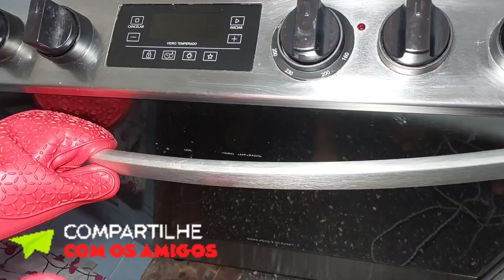✔🍗AVE CHESTER ASSADO COM TEMPERO DELICIOSO😋| TATI OLIVEIRA VÊM COMIGO!!!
Hoje neste vídeo, vou ensinar vocês como fazer uma Ave Chester bem temperada e irresistível, de forma simples, fácil e rápida.
  Se você não sabe como temperar um frango de maneira quase perfeita , fique tranquilo(a) , a receita é muito rápida e simples de executar.
   Em pouquíssimo tempo você vai preparar o tempero a para Ave Chester  que é uma delicia !!!
  Sugiro também que façam a preparação deste tempero simples outros tipos de aves que possam ser assadas ao forno pois funciona muito bem como uma receita rápida simples, aromática e gostosa.
   Consuma a Ave Chester de preferência quente, pois assim você sentirá de maneira mais uniforme os sabores de todos os ingredientes acompanhado de uma maravilhosa carne leve, macia e tenra .
   Gostou da forma como te ensino à fazer receita da Ave Chester assada com Tempero delicioso, me dê aquela moral então galera!!!

                                            AVE  CHESTER ASSADO.

Porção para Cinco pessoas, tenha em mãos os seguintes ingredientes:

* Ave Chester inteiro 3Kg.
* Pimenta do Reino à Gosto.
* Tempero Misto à Gosto.
* Sal à Gosto.
* Páprica defumada à Gosto.

 A Origem: Foi Inicialmente trazido da Escócia para o Brasil em 1979.
  A Ave Chester é um tipo de de Frango que passa por um tipo de seleção genética, essa seleção permite garantir que essa espécie será menor que o Peru e maior que o Frango comum.
 O Chester caiu no gosto da preferência popular por conta de sua carne macia, tenra e gorduras entremeadas pelas extensões de seus músculos este fator faz com que ela seja mais suculenta que o Peru , além de seu sabor ser mais leve e suave.
 Em geral a Ave Chester é duas vezes maior que o Frango comum.

 VOCÊ SABIA?
 A Ave Chester foi criada no ano de 1979 por: Saul Brandalise Jr. , como experiência e alternativa de concorrência para com o Peru de Natal da empresa concorrente da qual ele trabalhava.
 Essa experiência é um sucesso até hoje pois a cada ano que passa vemos o consumo de Chester aumentando enquanto o consumo de Peru diminui.

ETC...ETC...ETC...
E tem mais...

2- PIZZA DE PÃO DE FORMA , Imperdível, nunca foi tão fácil fazer lanche gostoso e rápido!!!

EQUIPAMENTOS:
Extensão: 5 Metros
Câmera Celular: A7
Lâmpada: 30W

CONSIDERAÇÃO FINAL: Vêm comigo quero ajudar à transmitir meus conhecimentos para quantos eu puder alcançar , quero ajudar você a fazer receitas de maneira rápida , prática e muito fácil !!!

" COZINHAR É UMA ARTE, VAMOS APRENDER A FAZER ARTE ? "